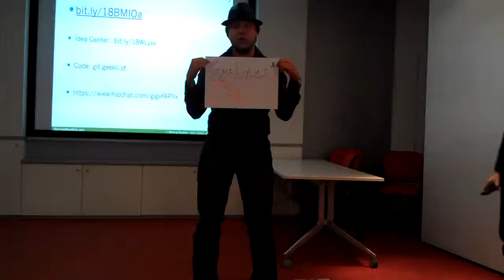hack4good 2013 Ukraine Kyiv #3